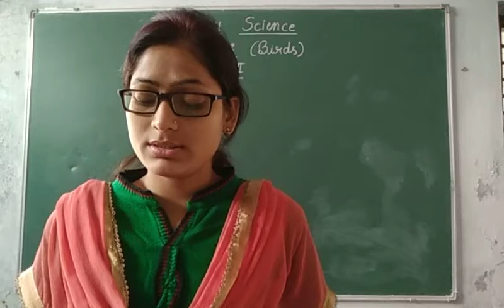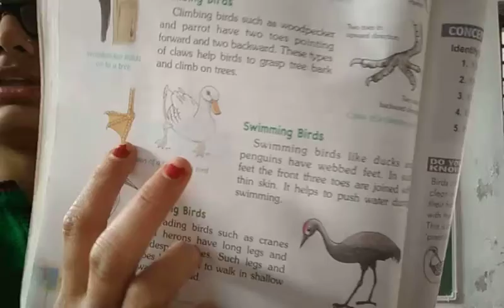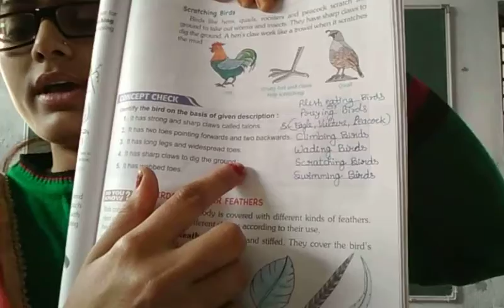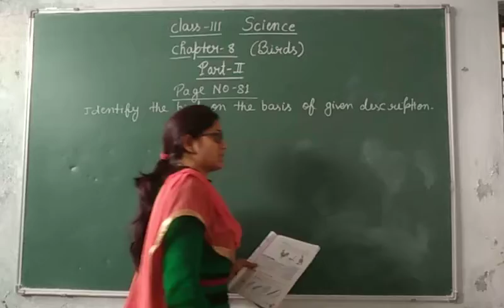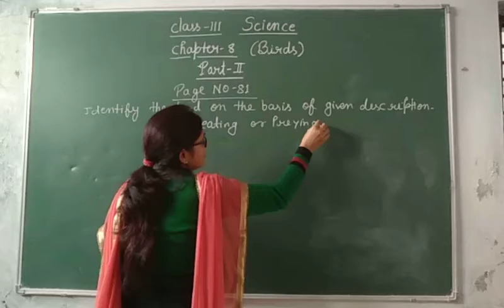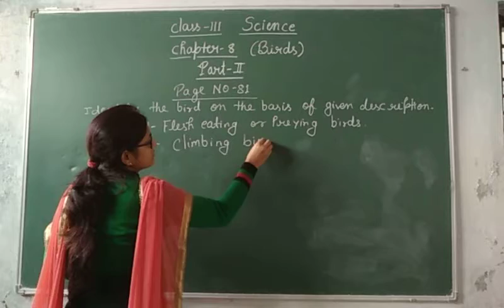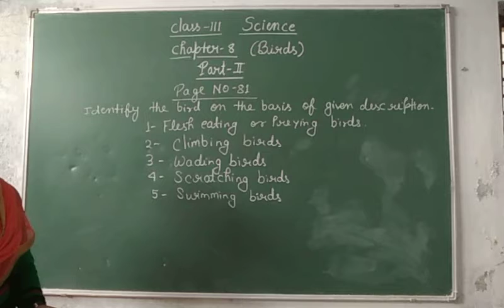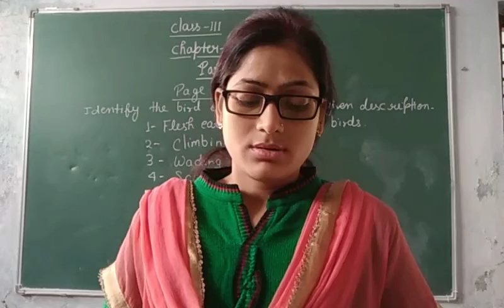Class-3 Science Chapter-8 Part-2 By Akanksha Seth